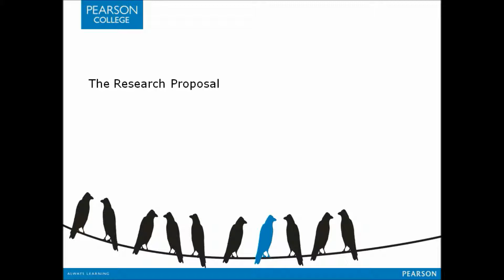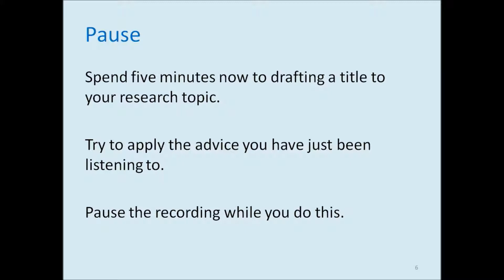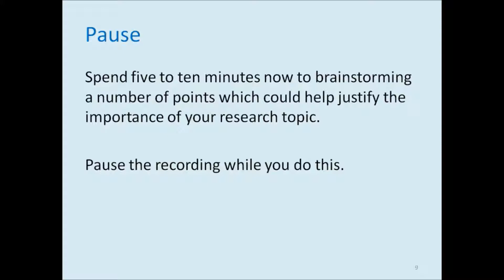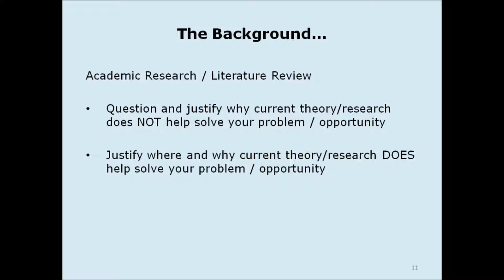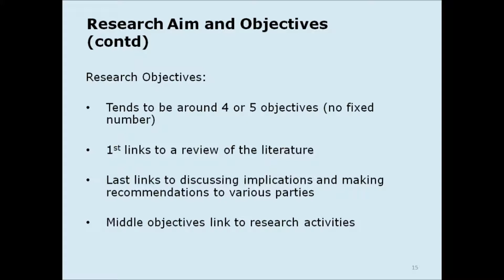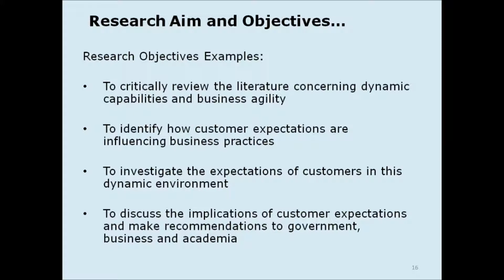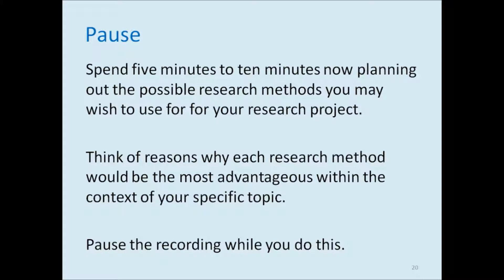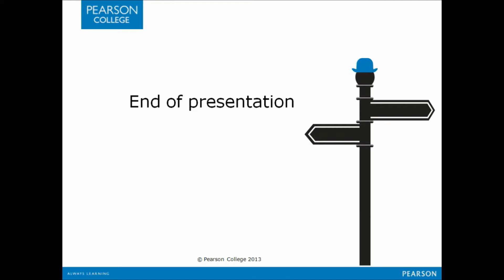Introduction to Research Lecture 2